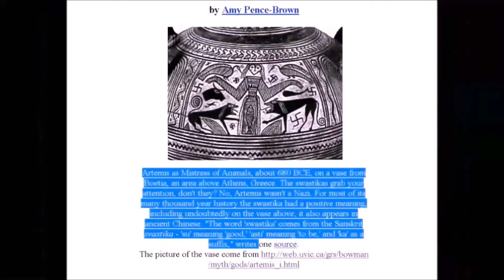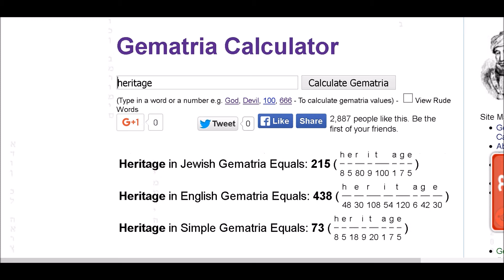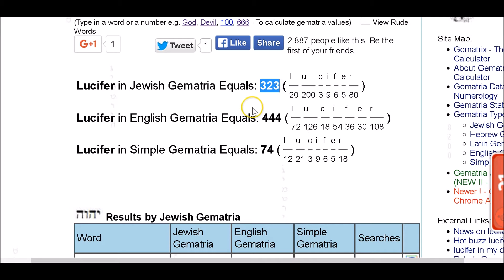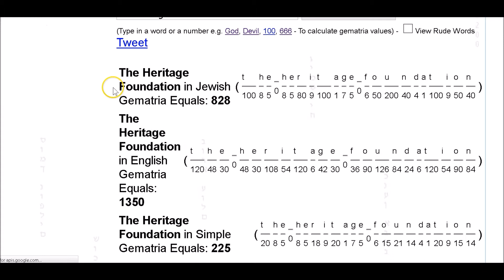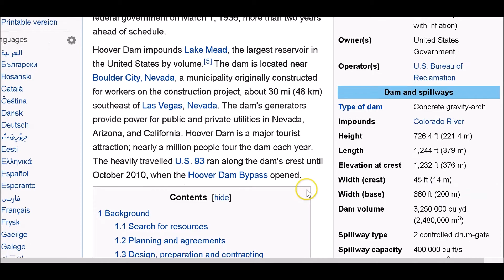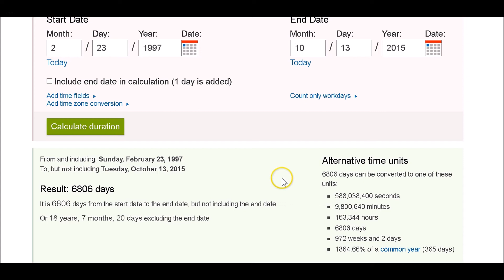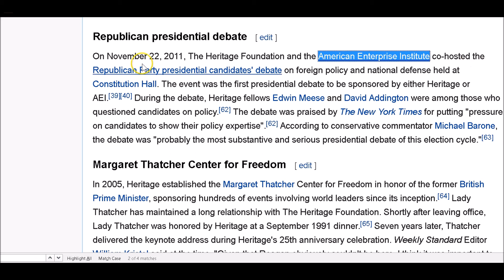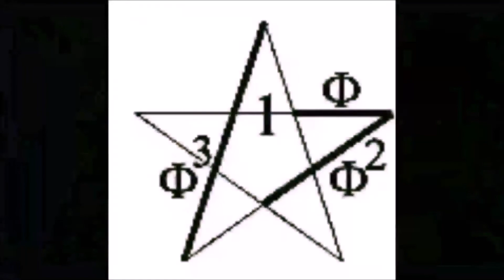Hoover Dam part 2 more weird dates...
HooverDam EMP... FalseFlag and some Simpson placement code I think...now the videos are running together...

We are making this material available in our efforts to advance understanding of humanity and spirituality that addresses mathematical, environmental, political, human rights, economic, Democratic, scientific, and social justice issues, etc. aka, Life. We believe this constitutes a "fair use" of any such copyrighted material which is used with no infringement intended and is provided for in section 107 of the US Copyright Law. In accordance with Title 17 U.S.C. Section 107, the material on this channel is distributed without profit to those who have interest in receiving it for awareness, research, mathematical and educational purposes.

more links in the comment I left...they wouldn't fit in this description box, if you don't mind
giving the comment a thumbs up to keep it at the top..that may help people who want to
find the reference links of my blog and youtube channel. Thanks!

Isis/Mari and the Mystery Penis...(that would make an interesting theme park if they made this into a movie right?)

ISIS Mari in Babylon..you have to see this to beleive it..I thought I had seen everything..I saw the dog and the lobster sparring in someone's kitchen..and I thought ..well..might as well go sit in the hammock for the rest of my life..I've seen everything..but...NOPE you have to see ISIS in Babylon...I didn't find any penises...there...but its still something to see..

If there is a top 5 symbol on our world...The Chalice is one of them..I could teach a University class on this...that would last all three semesters. but here I summarized it for you (more to come)...and no tuition...isn't that nice! I hope you like it...

Holy Twins in Disneyland BATMAN!! Paris...WOW!..seriously you have to see this ..you have to...I am not kidding ...you have to...

I asked SPIRIT humbly to show my blind spots...you might try that in your life..over the next 6 months I learned that I don't know ANYTHING about my earth, my language, my history, my health...lets just say...SPIRIT took all the paint of the world I thought I knew..and suddenly the world was bright and shiney and full of fun and mystery again.. So..anyway..incase you want to understand the language that you speak...we will go bit by bit together

More blog posts that you don't want to miss..and check my channel for the playlists that I am making

Isis in Washington and how it connects with the POPE visit this coming 9/23 ..266th pope..266th day..something is UP

The Simpsons, Hoover Dam, EMP, dates